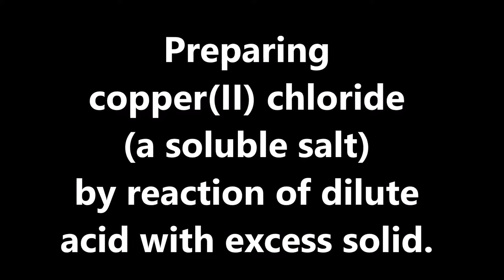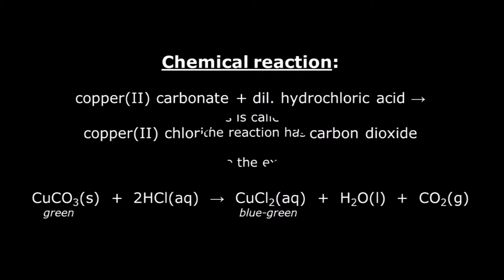Preparing copper(II) chloride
An educational video clip that shows how a soluble salt like copper(II) chloride can be prepared in the laboratory.